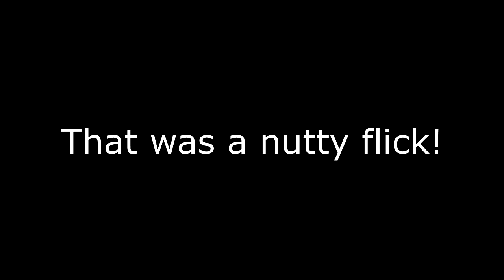INSANE CLUTCH MOMENTS! | CS:GO CLUTCH AND NUTTY MOMENTS!